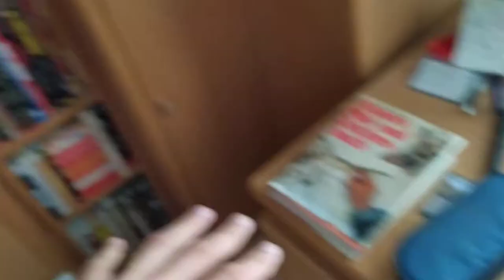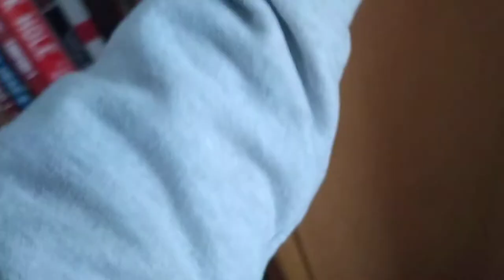Dario's Watch Club! Watch of the Day: The Casio W218 is a BOSS!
Hey I am Dario, I draw Comics, Illustrations and Storyboards for a Living
and in the Summer of 2020 I needed a Watch.
Since 2013 of Before that I hadn't used a Watch.
The Smartphone gave me my time.
But Than, I Thought the first Watch I ever HAD, when I was little:
A Casio F91 .and probably it was the Year 1991 or so!

Who would have thougth that these litte Watches are such
great Tools, Accesiors and BARBARIAN STRENGHT BANDS!!! ^^

More to Come about the Watches I use, and which ones are good
and which ones are not so good.

Have Fun!